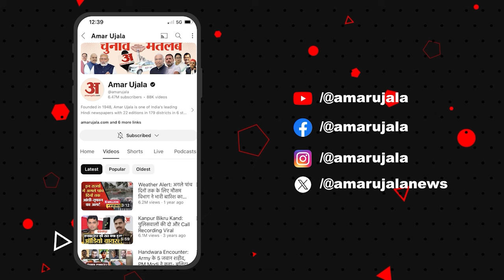Haryana Politics: हरियाणा Congress के कई नेता BJP में शामिल,Kiran ने साधा Bhupinder Hooda पर निशाना